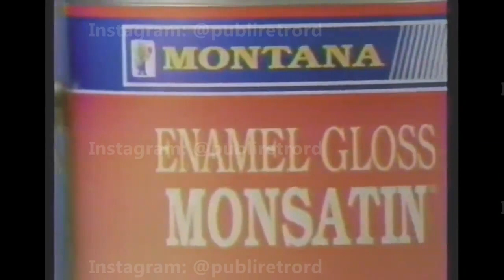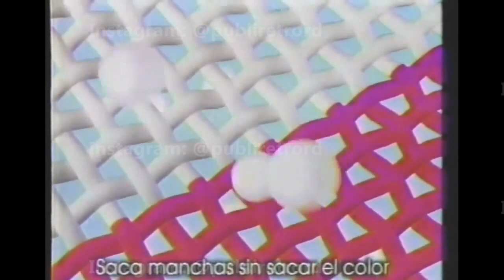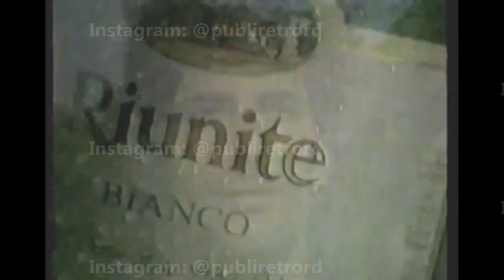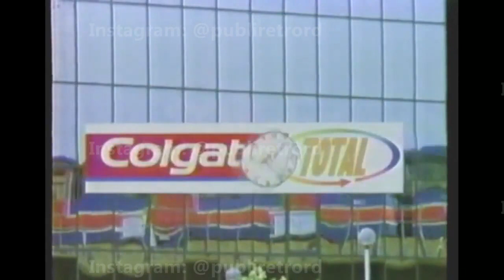Publicidad TV Dominicana: Bloque de Comerciales (finales 90's)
Comerciales vistos en la TV Dominicana a finales de los años 90

En orden de aparición:

- Gonzalez Muebles
- Cerveza Presidente
- Pinturas Montana
- Fab con blanqueador
- Dewar's White Label
- Molina
- Riunite
- Colgate Total
- Presentación de Julio Sabala
- Presentacion de Manuel Jimenez
- Ron Barcelo Gran Añejo